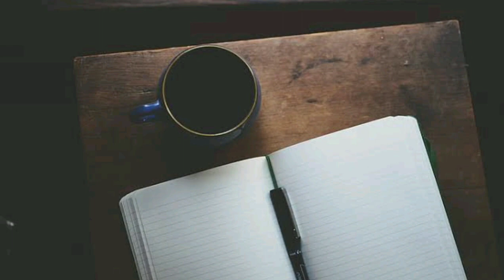Hringnun Diary Flute Cover!! 😱 K Hminga // Phenglawng // Mizo flute Cover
Request a awm avangin K. Hminga hla Hringnun Diary chu ka rawn tichhuak e. Record hi phone atanga tih a nih avangin duhthusamin a rî hi a mawi zo lo a, in hriatthiamna ka rawn ngen e.